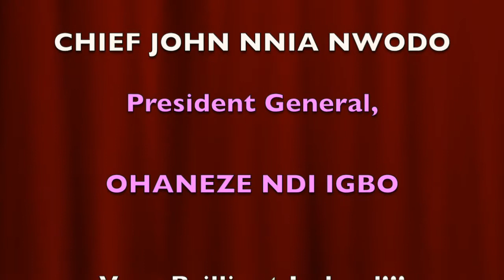BRILLIANT INTERVIEW BY CHIEF JOHN NNIA NWODO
Brilliant Interview with Radio Nigeria, South East Zone; Granted by Chief John Nnia Nwodo, President General, Ohaneze Ndi Igbo.